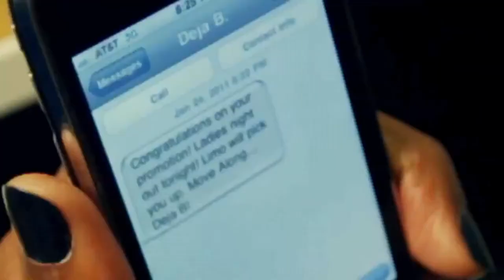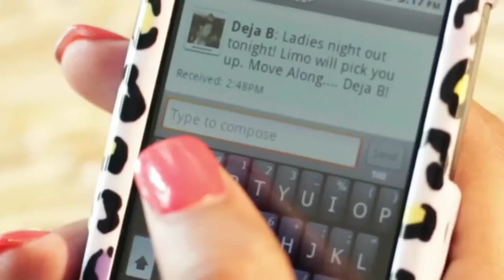Tracy Mills - Move Along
If your man ain't acting right and can't get it together, tell him to "Move Along". If you get a promotion and people are hating on you, tell them to "Move Along". Or, if a guy tries talking to you can he clearly doesn't have anything going on, just "Move Along. Tracey breaks it down in her new hit single "Move Along" Watch, and enjoy.